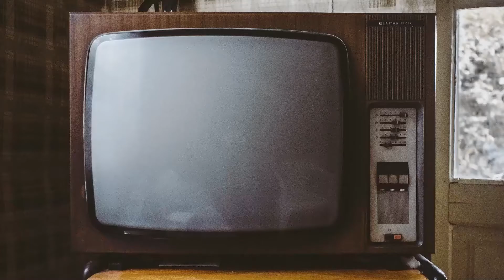Fan Ownership - Open Discussion